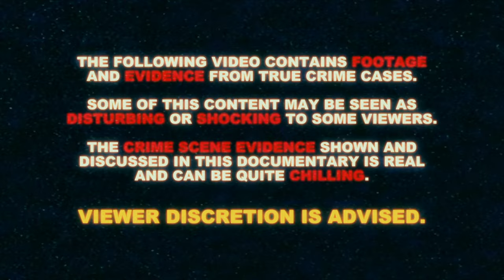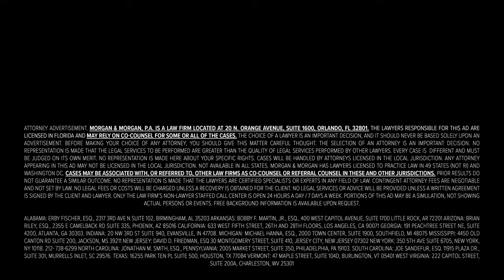Shocking Police Failure Leads to Tragic Outcome | Rachel Hoffman | True Crime Documentary 2024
Got Injured in an accident? You could be a click away from a claim worth millions. You can start your claim now with Morgan & Morgan without leaving your couch. Remember, it's free unless you win.

This true crime story is of Rachel Hoffman, a 23-year-old who worked undercover with Florida investigators in a police sting operation gone wrong. Rachel was facing years of jail time after detectives tried to pin her for a crime that would’ve essentially ended her life. She was offered a once-in-a-lifetime Get Out of Jail Free card… the only catch was, she had to work undercover for the police in a secret police sting operation. With nowhere else to turn, Rachel accepted the offer, not knowing that this job… would be her last. So what happened to Rachel? Well… its a scary mystery.

Chapters:
00:00 Beginning
03:37 Ad
05:05 The Crime
07:41 A Deal with the Devil
12:47 A Deal Gone Wrong